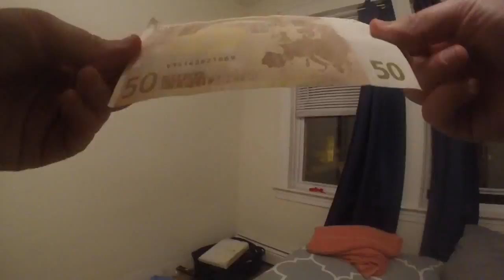packing for europe in a minute and a half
GoPro timelapse using the chesty.